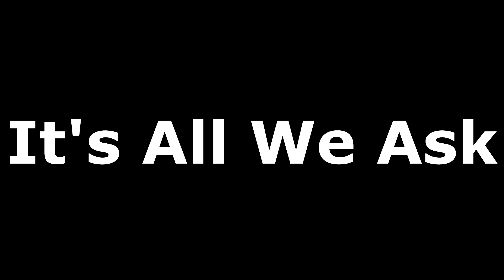Sun Thunder All Starts in 8 Min. Thumb Up Sun Thunder!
Sun Thunder sits in 4th place with 24 Kentucky Derby points. 20 Pts from a 2nd place finish in the Risen Star and 4 pts from a 4th place finish in the Southwest stakes.